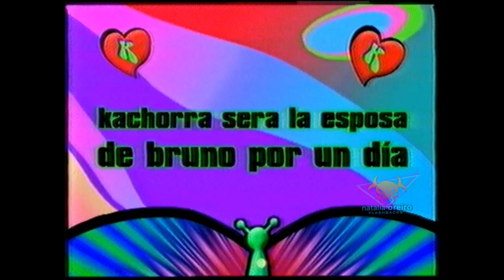Promo de Kachorra "La esposa de Bruno por un dia" - Natalia Oreiro - Pablo Rago - Telefe (2002)